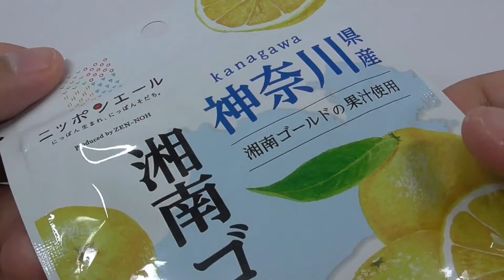湘南ゴールドグミ Shonan Gold Gummy